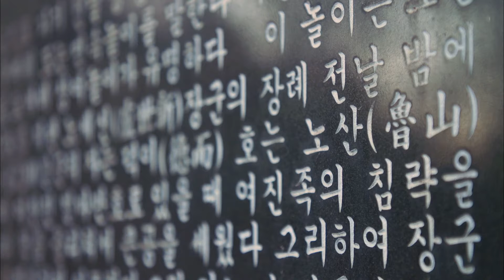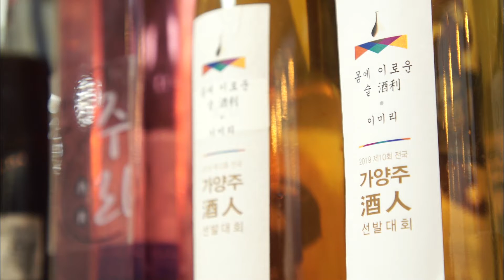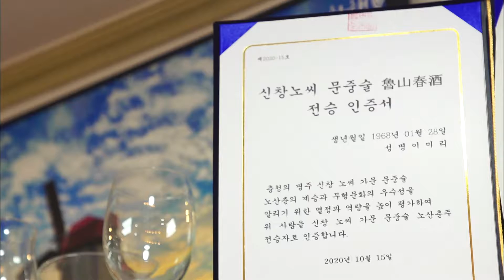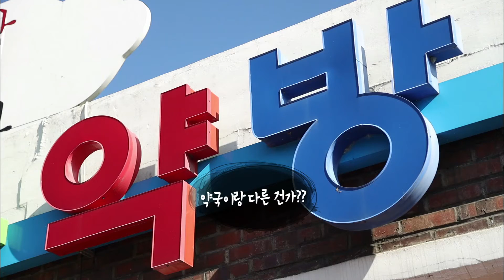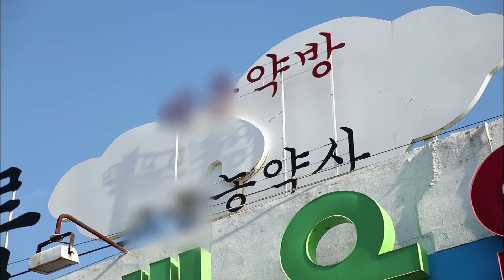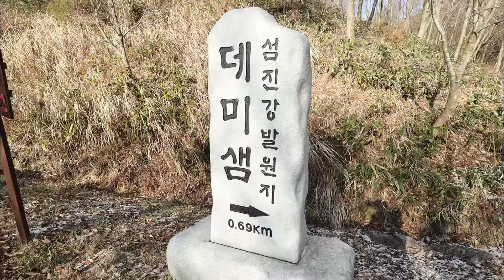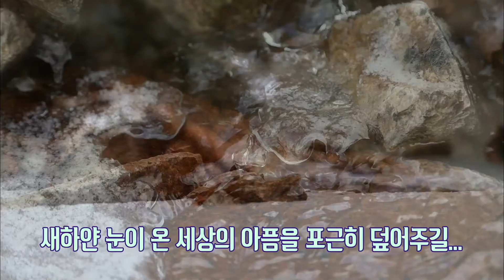정성과 기다림의 미학, 우리술을 빚다 / KBS대전 20210115 방송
‣ 정성과 기다림의 미학, 우리술을 빚다

 대전 도심 속 전통주 공방의 이미리 주령사! 건강하고 맛도 좋은 우리 술을 직접 빚고 재료를 채취하며 전통주의 명맥을 잇고 있는 그녀는 각종 전통주 대회에서 우수한 성적을 거두며 실력을 인정받았는데... 이미리 주령사와 함께 알아보는 우리 술에 대한 오해와 진실, 술과 안주의 궁합 그리고 수강생들과 함께 직접 전통술 빚기! 마지막으로 대전의 신창 노 씨 집안에서 대대로 내려오다 사라질 위기에 처한 노산춘을 복원하기 위한 그녀의 집념과 열정을 생생하게 느껴본다.

‣ 골먹길 여행 – 진안 백운길

KBS 대전 20210115 방송